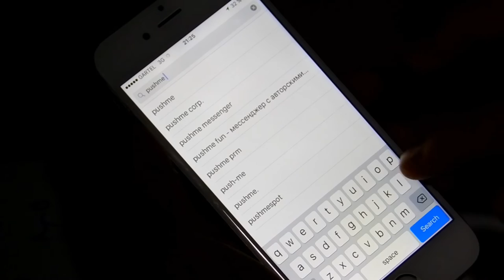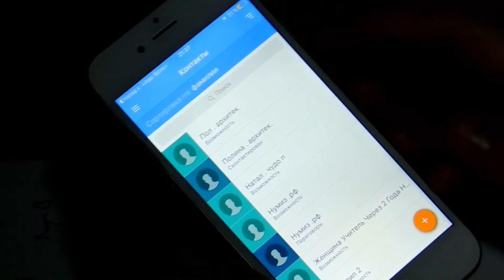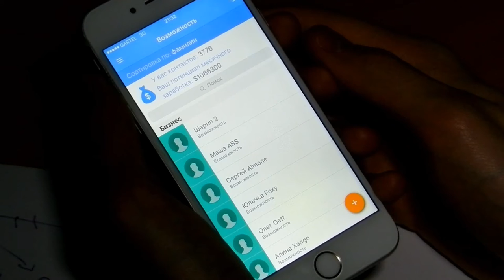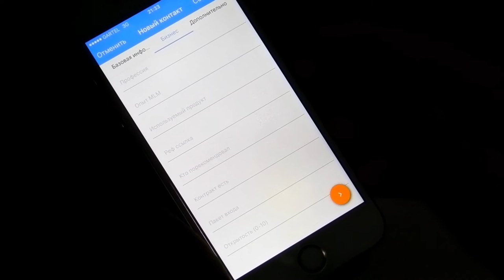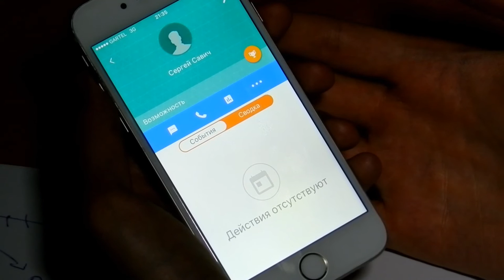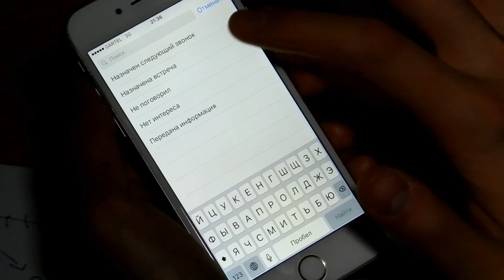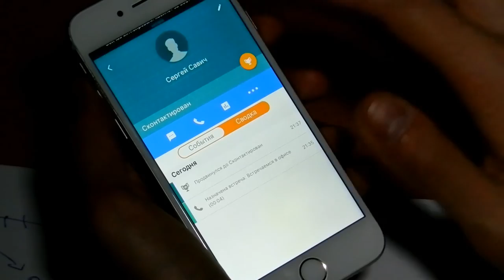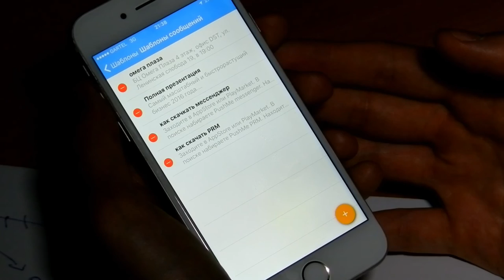Установка PRM на IOS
Революционная система аналогов которой нет на рынке МЛМ.
Автоматизирует бизнес, избавляя предпринимателя от рутинной работы.
Эффективность бизнеса повышается на 80%!!!
Бизнес легко контролируется, становится прогнозируемым и управляемым.
Система позволяет легко и комфортно масштабировать бизнес на другие города и страны.
Судите сами.
Смотрите и используйте.